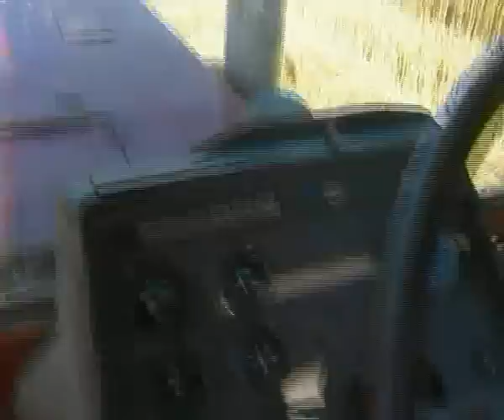Ölbői mg kft MTZ-82.